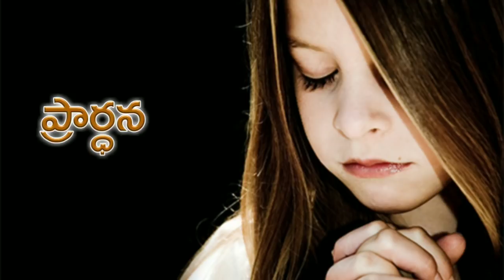Today's promise 29.04.2019